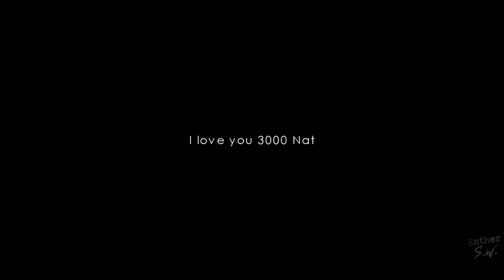Natasha Romanoff | Let beauty come out of ashes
She was the heart of the Avengers ♥

Fandom - Avengers (Marvel)
Song: Céline Dion - Ashes